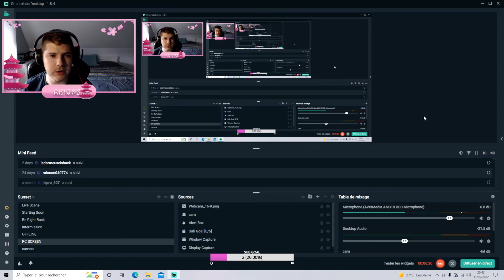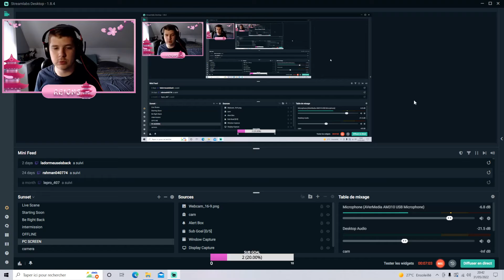La pire entreprise de shampoing - The New Hire - Horror Game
mais wtf